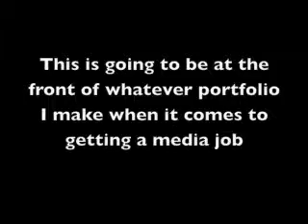Erik Chandler on Jack Shaw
Erik Chandler bigs me up big time :)